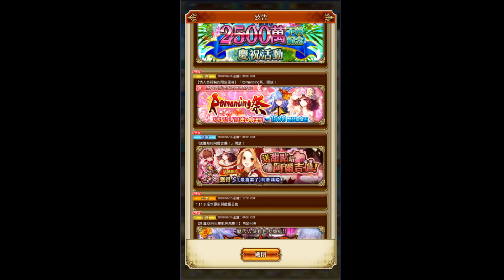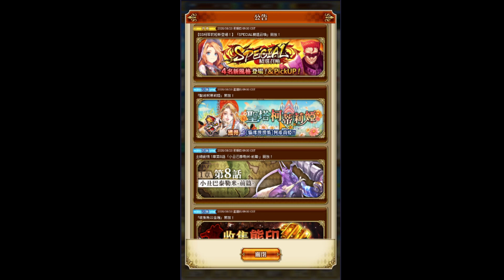【餛飩】EP13 活動 送甜點給阿爾吉儂 【手遊】【復活邪神 Re ; universe】【Ver 1.11.9(103)】【國際服】